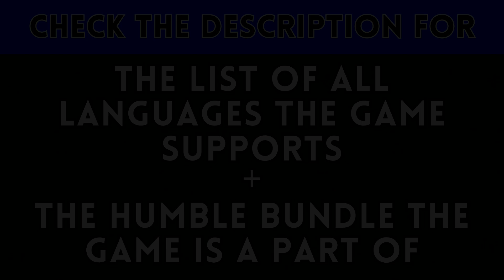The Last Stand Legacy Collection (Steam Deck & Humble Bundle)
𝗦𝘂𝗽𝗽𝗼𝗿𝘁𝗲𝗱 𝗟𝗮𝗻𝗴𝘂𝗮𝗴𝗲𝘀:

English

DISABLE HALF-RATE SHADING IN THE PERFORMANCE TAB OF THE RIGHT HAND MENU ON THE STEAM DECK. IT HAS NO PERFORMANCE IMPACT AND IF LEFT ON JUST MAKES GAMES LOOK WORSE.

Flashback Classics

Items in bundle and my videos on each one.

Games

Epic Battle Fantasy Collection ❌: Black screen on all games in collection